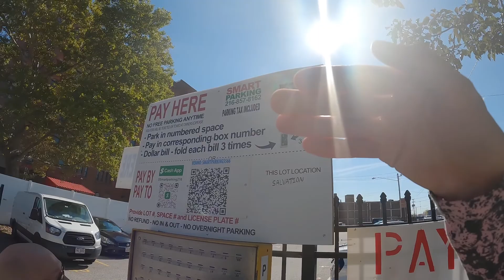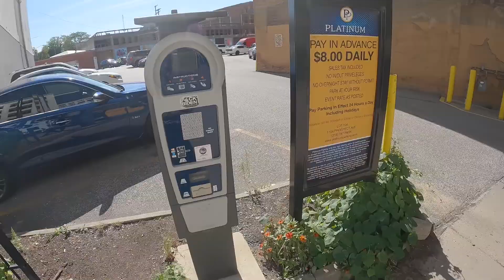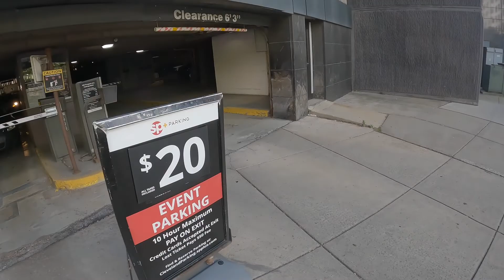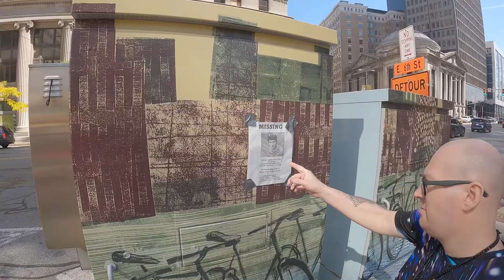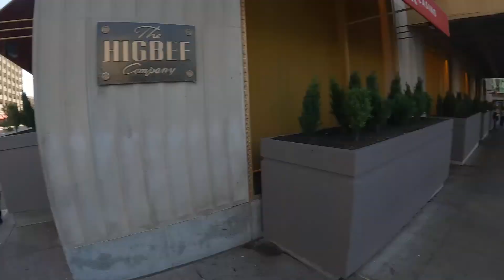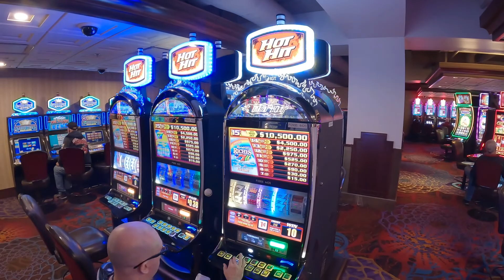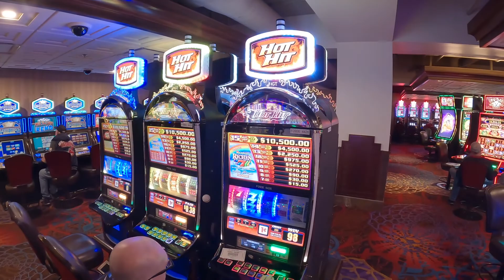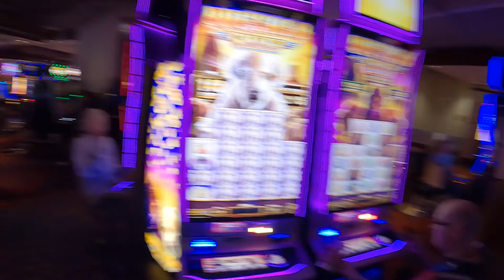Walking around Downtown Cleveland, Visiting JACK Casino(10 5)